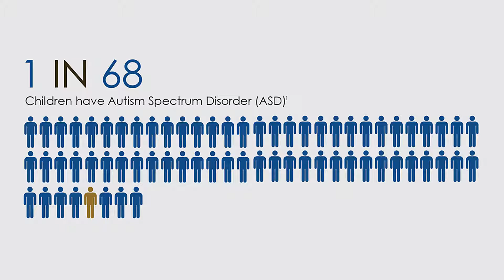Autism Awareness- Mrs. Simon Interview